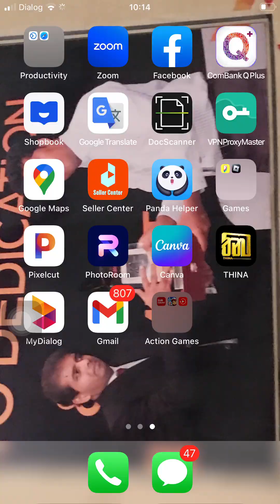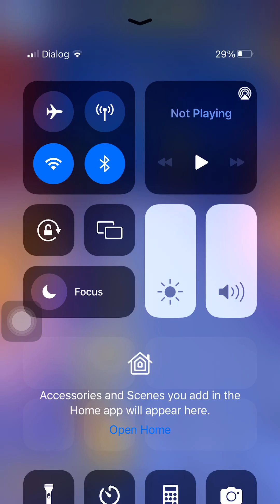Gameplay With George &Rabbit